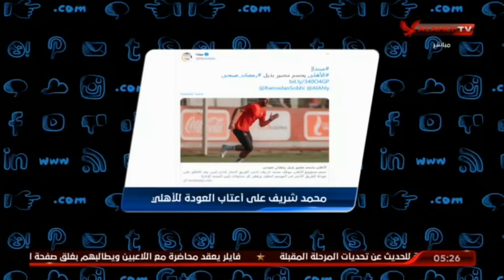امير هشام يكشف "بديل رمضان صبحى" القادم فى النادى الاهلى